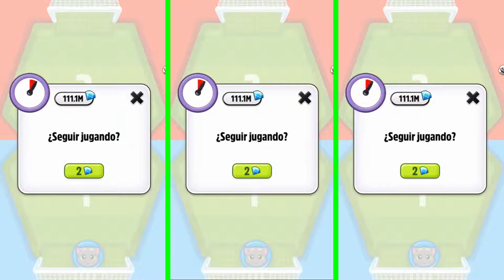Gato Dragón Nueva Actualización - My Talking Tom - Juegos para Niños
Mis Gameplays My Talking Tom